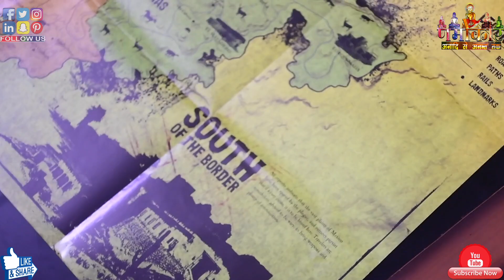Red Dead Redemption : Xbox One | Unboxing Include DLC : Under Nightmare | NamokaR GaminG WorlD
Purchase This Game on Special Discount

आप रोज़ाना हमारी Live Stream ज़रूर देखें :- Daily Time - Around 9 PM / Sometime :- Around 3 PM

1. आपकी Gaming से Related जो भी Queries या Problem होंगी | उनका ज़वाब या समाधान आपको ज़रूर दिया जायेगा

2. 20 से 30 Second तक Live Screen में आपके नाम के साथ आपका Comment Show होता रहेगा जो कि Other You Tuber Maximum 10 Second तक करते हैं |

3. जो भी Games की आप हमसे Demand करेंगे कि Live Stream में हम कल कौन सी GAME खेलें आपके नाम के Announcement के साथ हम वो Game ज़रूर Play करेंगे । उसके लिये भले ही हमें कोई भी Console या कितनी भी महंगी Cd Purchase करनी पड़े

5. सबसे बड़ा और Important Point हम हर हफ़्ते आप लोगो के लिये महंगी Games की Cd Free Giveaway करते हैं । जैसे कि अब Upcoming Titles - Spider man, Red Dead Redemption 2, Shadow of the Tomb Raider जिनकी Price Around 4 Thousand है ।

विषेश बात :- अगर आपको SUPER CHAT करना नहीं आता तो आपको Live Chat के बराबर में Dollar का Sign दिखाई देगा | उसी पर Click करके आप ये सब सुविधाएं ले पायेंगे | ज़्यादा जानकारी के लिये आप ऊपर ! Button पर भी हमारी Video Watch कर सकते हैं